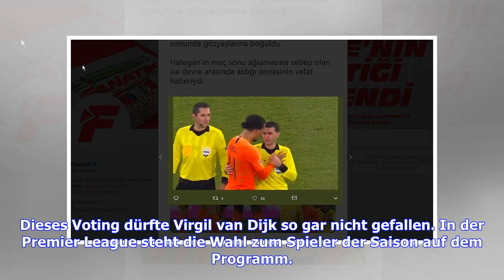VIDEO: Liverpool-Profis wollen Raheem Sterling, Konkurrent von Virgil van Dijk, wählen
Sie sind hier: vergrößernverkleinern Raheem Sterling (l.) kämpft gegen Virgil van Dijk um den Titel "Fußballer des Jahres" in der Premier League © Getty Images 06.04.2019 / 11:00 Uhr Bei der Wahl zum Fußballer des Jahres wollen einige Liverpool-Profis wohl ein ungeschriebenes Gesetz brechen und den Konkurrenten ihres Teamkollegen wählen. Dieses Voting dürfte Virgil van Dijk so gar nicht gefallen. In der Premier League steht die Wahl zum Spieler der Saison auf dem Programm. Heißer Kandidat auf de...